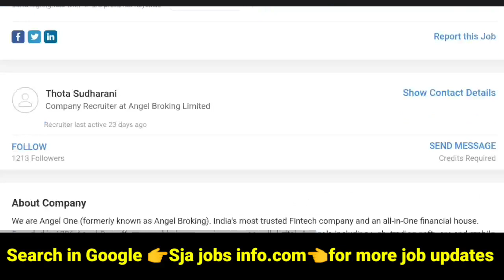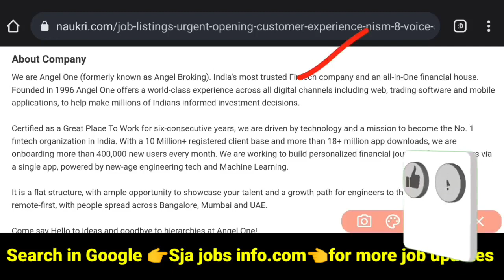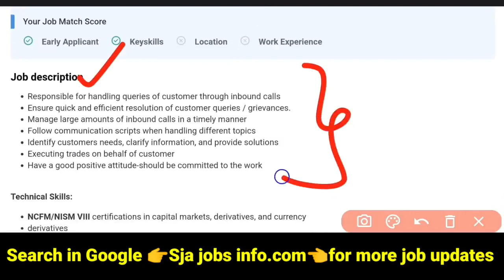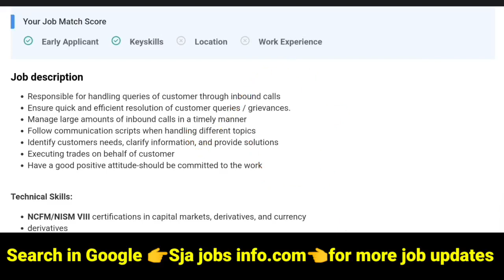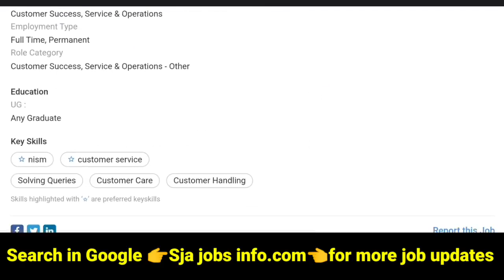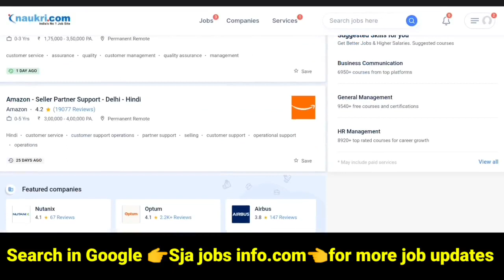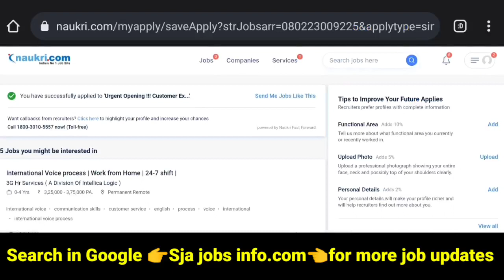Permanent Work from home jobs in Telugu || Latest Telugu jobs|| Angelone jobs 2023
👉 Chegg Permanent Work from home & Part Time jobs ( 💯 percent job గ్యారెంటీ ) video